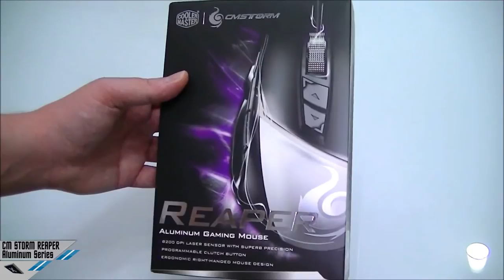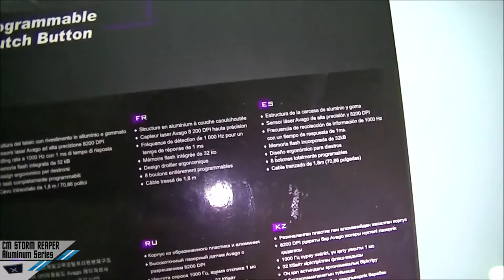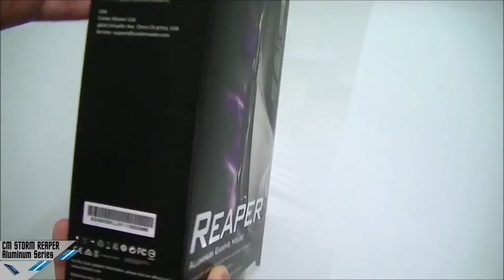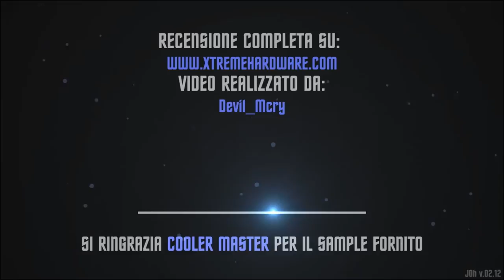Mouse CM Storm Reaper Aluminum Series [Unboxing]